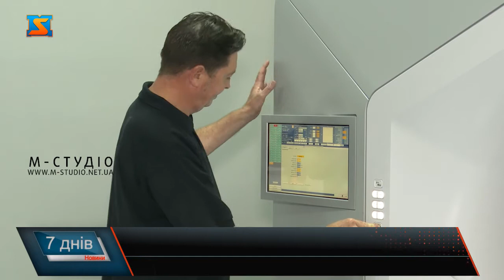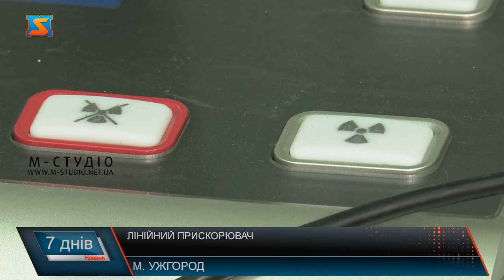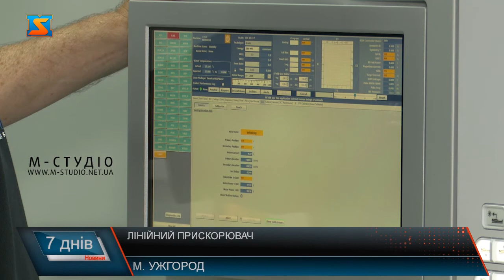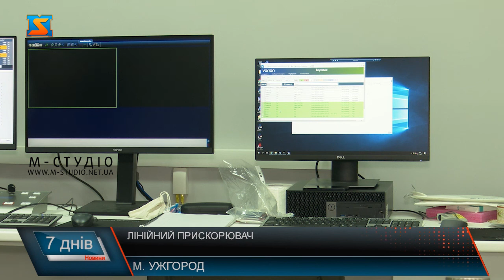Лінійний прискорювач. Нове обладнання.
Перший сучасний Лінійний прискорювач незабаром запрацює у Закарпатті. Апарат вже встановлений у відремонтованому приміщенні  обласного протипухлинного центру. Залишилися останні штрихи! Наразі фахівці налагоджують роботу усіх систем, готуються до  пробного запуску! Далі медперсонал пройде спеціальне навчання і через місяць-два краяни зможуть отримати якісне променеве лікування у Закарпатті. Реалізувати дороговартісний проєкт вдалося завдяки програмі президента «Велике будівництво». Найсучасніший Лінійний прискорювач американського виробництва вже встановлений у відремонтованому приміщенні Закарпатського протипухлинного центру, фахівці налагоджують і тестують усі системи – кипить робота у медзакладі, адже останні технічні штрихи і за кілька днів –пробний запуск! Після дозиметрії, буде проведений пробний запуск пучка, далі медпрацівники закладу пройдуть спеціальне навчання для роботи з апаратом, і приблизно за два місяці планують прийняти першого пацієнта. Сучасний апарат  дозволить отримати більшу дозу опромінення за менший час. Від початку до кінця процедури треба виконати 9 кроків, натомість на менш сучасному обладнанні це займає 30 етапів! І це ще не всі переваги лінійного прискорювача з точки зору безпеки пацієнта. Сучасний лінійний прискорювач - це величезний здобуток для медицини нашого краю – каже Андрій Русин. Адже до цього  заклад використовував кобальтовий апарат для променевої терапії, який за кілька років потребував би перезарядки або заміни. Реалізувати дороговартісну  мрію лікарів вдалося завдяки програмі президента України «Велике будівництво». Закарпатський протипухлинний центр отримав перший в Україні такий апарат у рамках програми. Попередньо є інформація про позитивний висновок експертизи щодо захисту, далі ще треба зробити зміни до ліцензії, аби все було легітимно. Урочисте відкриття приурочене до 30 річниці Незалежності України. Андрій Русин каже, хоча було чимало проблем, на щастя, впоралися з цим непростим і надважливим завданням! І краяни зможуть отримувати якісне і безпечне променеве лікування тут на місці – у рідному Закарпатті, не виїжджаючи у інші регіони країни чи за кордон.